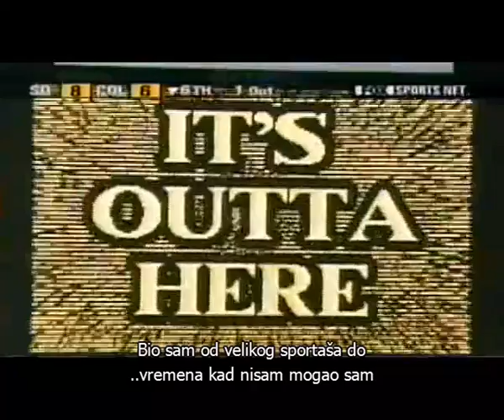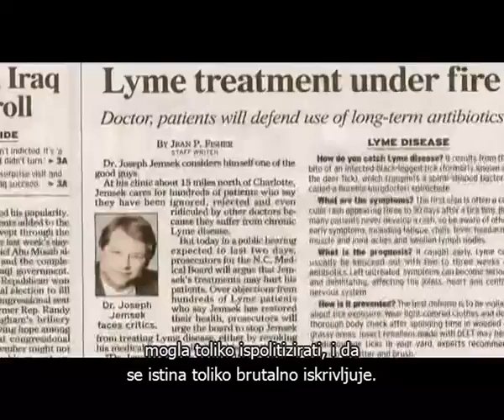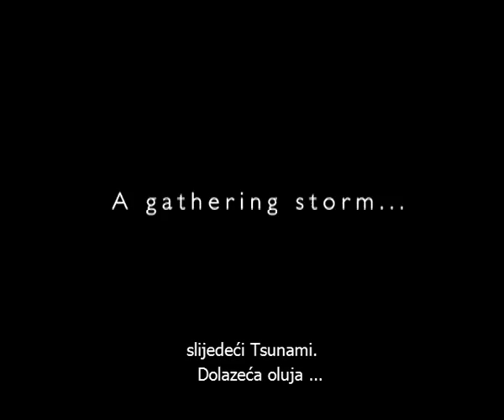LAJMSKA BOLEST - LAJMSKA BORELIOZA - NEUROBORELIOZA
BIOCENTAR INFORMIRANJE - DIJAGNOSTIKA - LIJEČENJE

Tisuće pacijenata u RH prošlo je isti scenarij. Za egzaktnu dijagnostiku i liječenje sa provjerenim rezultatima obratite se na naše stranice:

Sva prava zadržava: An open eye production
Prijevod: Biocentar, Zagreb